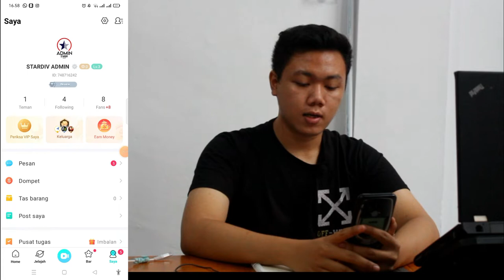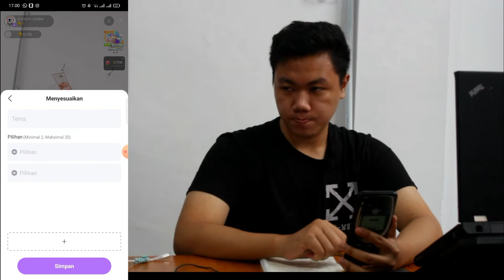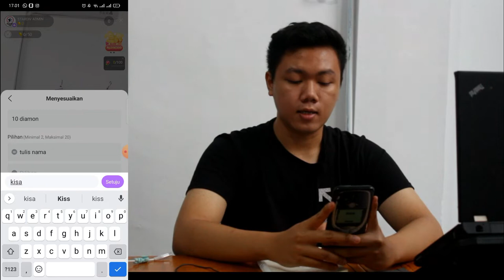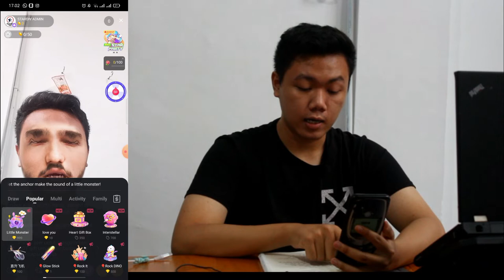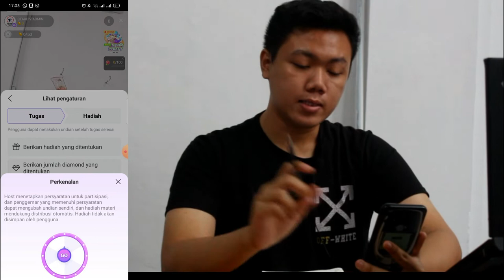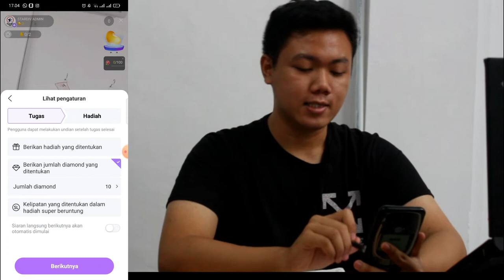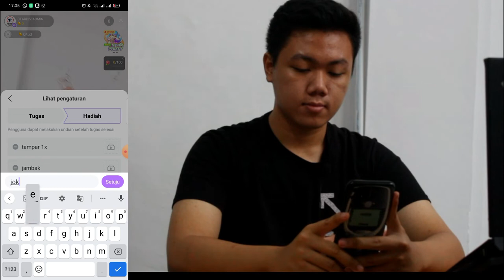BIGO LIVE CHALLANGE ROULLET?? CARA AKTIFKAN ROLLET KETIKA LIVE AGAR BANYAK PENONTON I FKR PROJECT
Hallo gaes kali ini kita bikin video tentang tutoruial menambah viwer kalin nah kalian bisa manfatkan nih fitur rollet yang suka main bigo live

TYTTJAV
(TYTTJAV = Huruf besar semua ya) 🥰

Thankyou ❤️
bigo live hijab pemersatu bangsa 2021 habibah,
bigo live jualan online,
bigo live pemersatu bangsa 2021 hijab,
bigo live mod unlock room,
bigo live how to make video call,
bigo live atien simon,
bigo live game streaming pc,
bigo live gamer,
bigo live greedy bigo win,
bigo live di kuburan,
bigo live diamond hack 2021,
bigo live diamond,